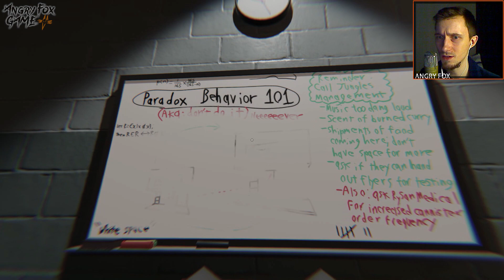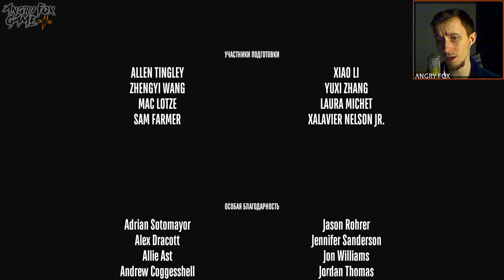SUPERLIMINAL |#3| ПОЗНАВАТЕЛЬНЫЙ ФИНАЛ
Приветствую на канале Angry Fox Game!

Твоему вниманию представлена игра:
SUPERLIMINAL  3 Серия
ПОЗНАВАТЕЛЬНЫЙ ФИНАЛ